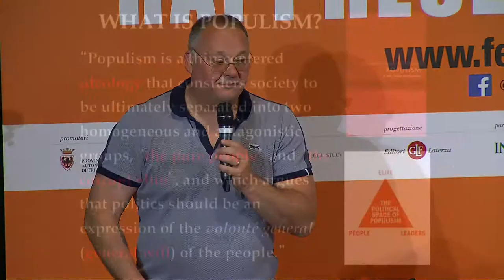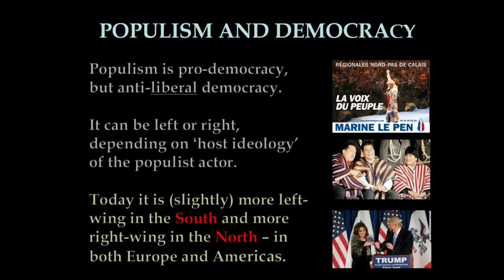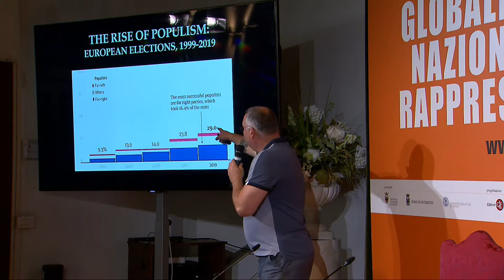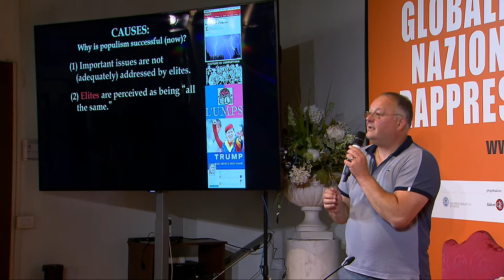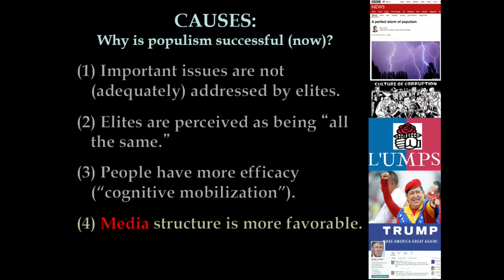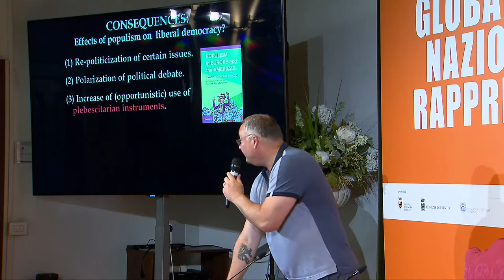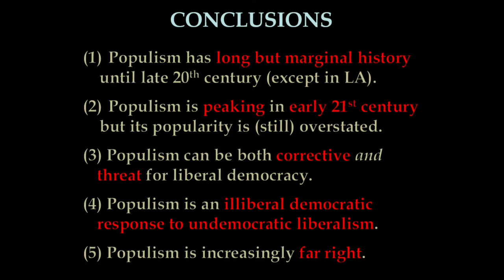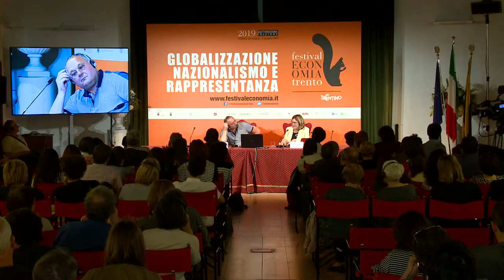MUDDE Cas NARDIN Simonetta 2019 The rise of populism causes and consequences Visions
Politics in the early 21st is characterized by the rise of populism, in which “the people” are pitted against “the elite,” but what explains the rise of populist parties and what are the consequences of populist politics?